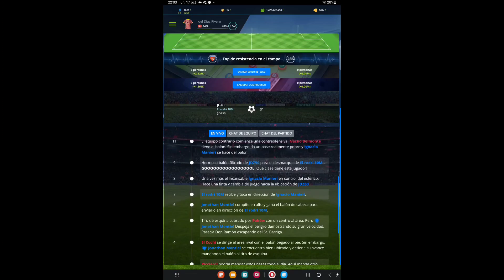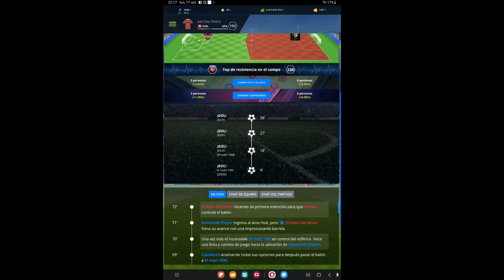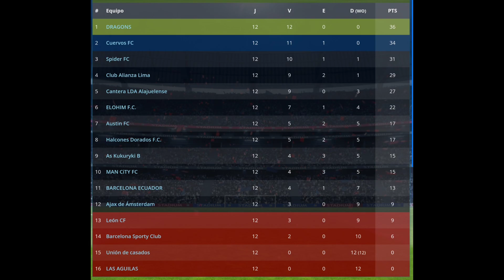Partido De Liga: Jornada 12 Spider FC - ELOHIM F.C. Temporada 24